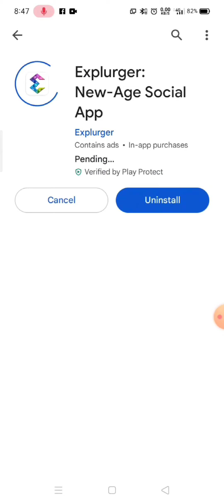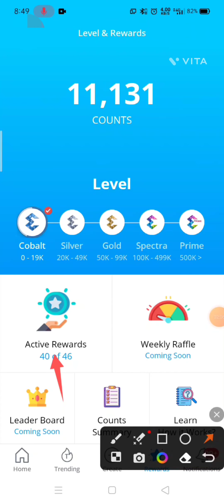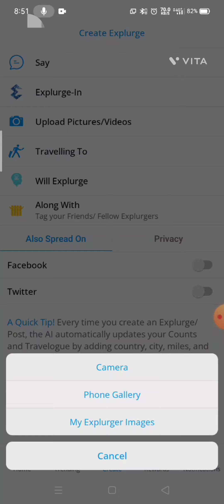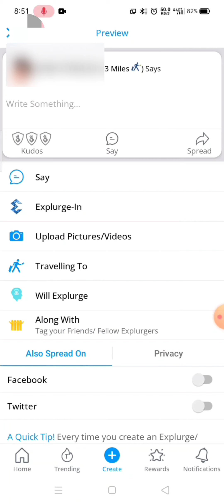explurger app new update today.| explurger app refer and earn